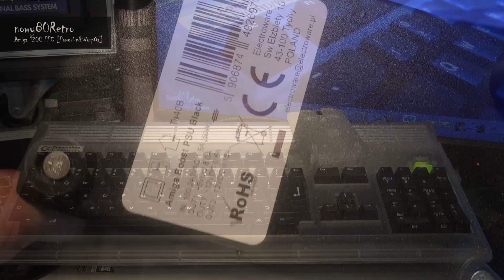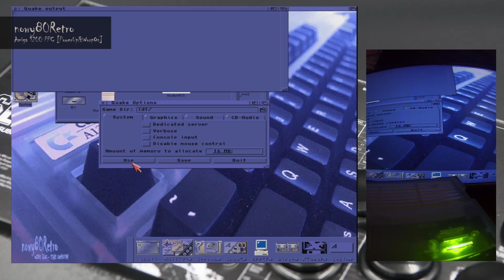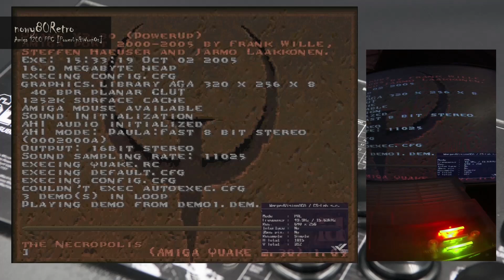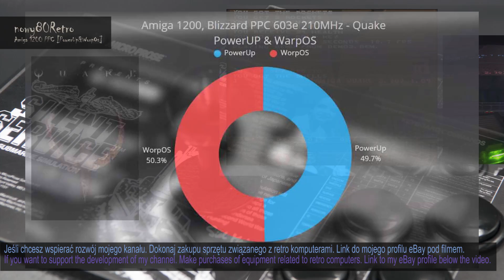nowy80Retro #191, Amiga 1200, Blizzard PPC 603E 210Mhz, Quake [320x256 AGA], PowerUp&WarpOs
I invite you to watch a short material comparing PowerUp and WarpOS for Amiga 1200 with PPC in the game Quake. Amiga is equipped with the AmigaoS3.2 System and a Blizzard PPC 603E 210Mhz/MC68060 60MHz turbo card.

Zapraszam do obejrzenia krótkiego materiału z porównania PowerUp oraz WarpOS dla Amiga 1200 z PPC w grze Quake. Amiga jest wyposażona w System AmigaoS3.2 oraz kartę turbo Blizzard PPC 603E 210Mhz/MC68060 60MHz.